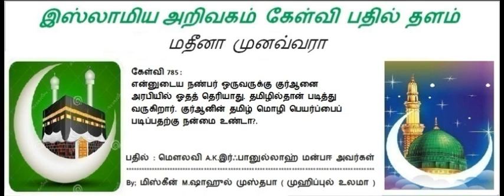785 - குர்ஆனின் தமிழ் மொழி பெயர்ப்பைப் படிப்பதற்கு நன்மை உண்டா?.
கேள்வி 785 :
என்னுடைய நண்பர் ஒருவருக்கு குர்ஆனை
அரபியில் ஓதத் தெரியாது. தமிழில்தான் படித்து
வருகிறார். குர்ஆனின் தமிழ் மொழி பெயர்ப்பைப்
படிப்பதற்கு நன்மை உண்டா?.

*பதில் அளிப்பவர்கள்...*
*மௌலவி A.K. இர்ஃபானுல்லாஹ் மன்பஈ அவர்கள்.*